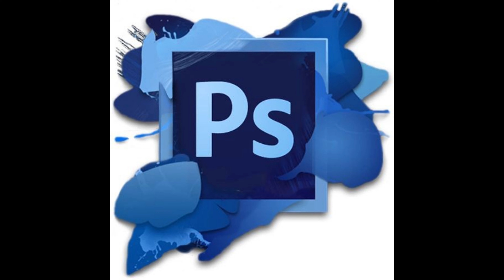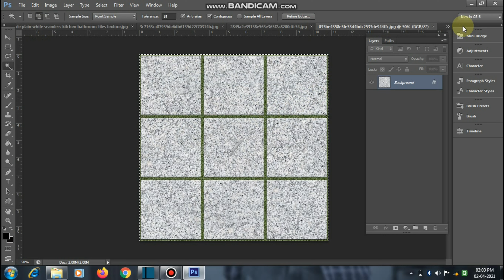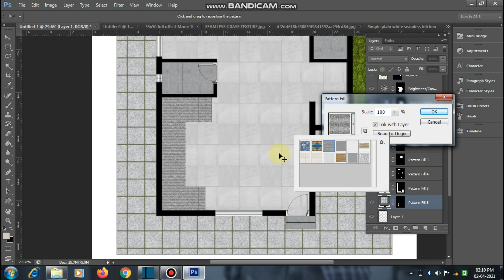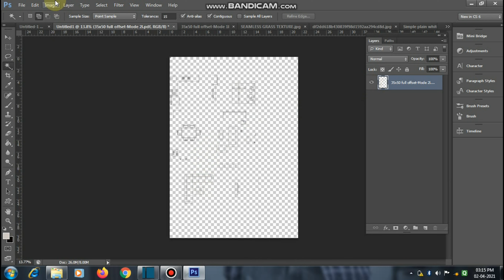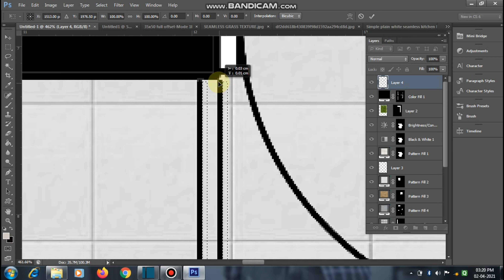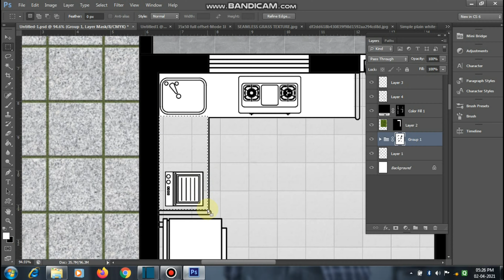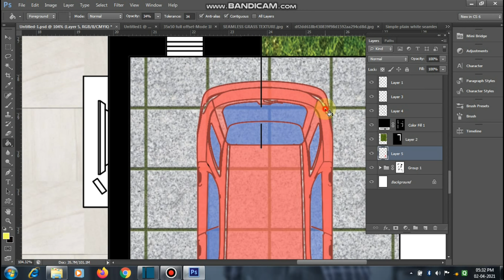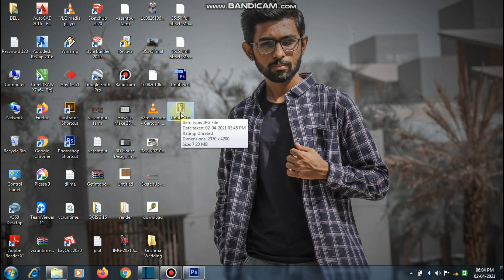How To Render 2D Floor Plan In Photoshop || Architectural Plan Rendering || PART 3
HEY GUYS THIS IS PART 3 AND I UPLOAD TOTAL 3 VIDEOS OR 3 PARTS FOR COMPLETE TUTORIAL OF 2D PLAN RENDER IN PHOTOSHOP . SO IN THIS VIDEO WE WILL IMPORT PDFs IN PHOTOSHOP WHICH IS MADE IN PART 1.
MY REQUEST IS DON'T SKIP THE VIDEO ...PLEASE WATCH TILL END SO THAT YOU CAN EASILY LEARN THE 2D RENDERING OF FLOOR PLAN.
GENERALLY THIS TYPE OF RENDERING REQUIRED IN CATALOGUES AND BROCHURES .